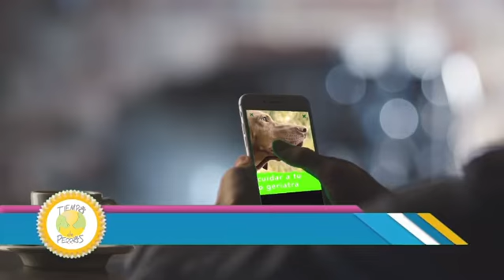TIEMPO DE PERROS OFICIAL | Intro | Promocional | Reel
Ya está disponible el programa que estabas esperando sobre perros.
Aquí puedes hacer clic para ver los dos primeros capítulos